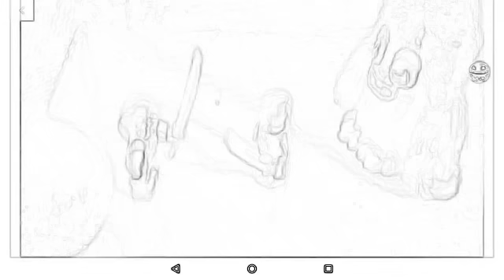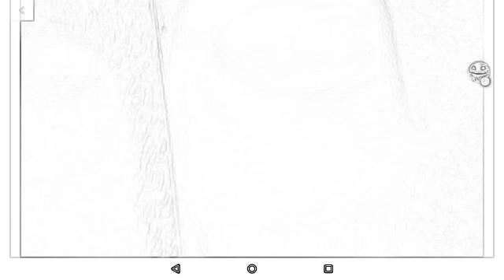Furi Fight!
Do you like how I made the motion like a sketch?